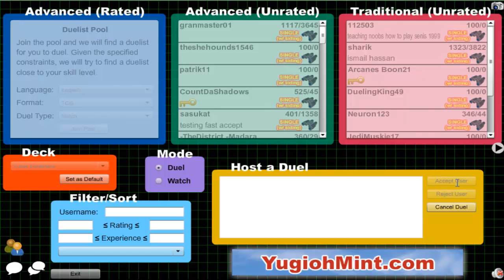Vitamin Y (Forever) Episode 247: Yubel Inzektor #25